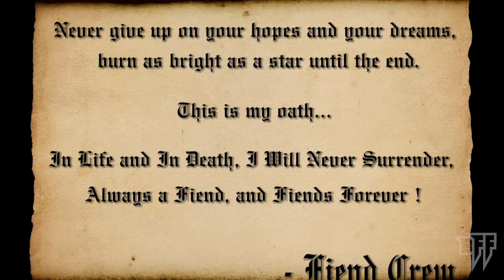BEST FIENDS FOREVER - Share The Love